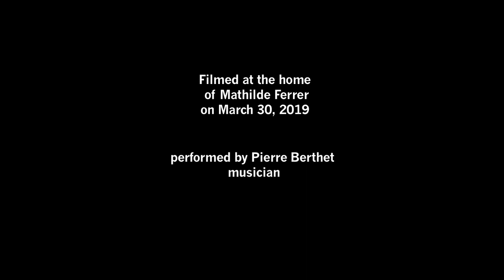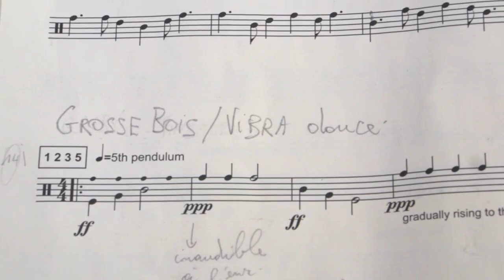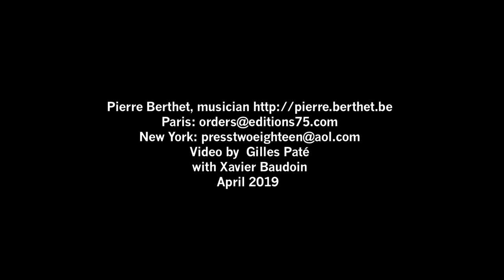Tom Johnson: Illustrated Music #20, Galileo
Filmed at Mathilde Ferrer's home on March 30, 2019
From the score introduction:
Before I perform Galileo I say something like this to the audience:
"So this is Galileo. That's the name of the instrument, and also the name of the composition I play with this instrument. It all has to do with pendulums, and the name of course comes from Galileo Galilei, who discovered the law of the pendulum some four centuries ago.
He observed that the swinging of a pendulum is not affected by the weight of the pendulum, the materials, the size of the arc it traverses, or anything else, but depends exclusively on the length of the string, and he found the formula for calculating this. The length of the string varies according to the square of the duration of the period of the swinging. Let me give you an example with this pendulum, which is about one meter long and has a period of about two seconds. (now demonstrating while speaking) If I want the speed to be twice as fast, I want the period to be half as long. One half squared equals one fourth, so I want the string to be one fourth as long. That's exactly the difference between the longest and shortest pendulums that you see here. Pendulum V, the short one, has a period half as long as pendulum I, because the string is one fourth as long. The rhythmic ratio between pendulum I and pendulum IV is 3:2, so the period is two thirds. Two thirds squared is 4/9, so the string lengths are 9:4. The period of pendulum III is 3/4 the period of pendulum I, because its length is 9/16 that of pendulum I, and the period of pendulum II is 4/5 that of pendulum I, because its length is 16/25.
That may seem like pure mathematics, but of course, we are not in an ideal mathematical world here, but in the real physical world, so currents of air and other turbulences can upset all this, and of course, the lengths of the strings are a few millimeters off to begin with, since we can never measure things that exactly, and there can be human errors too. As long as I hit the pendulum exactly at the moment of the direction change, or a bit afterwards, there's no problem, but if I strike too early, there's a slight perturbation. So in fact, Galileo is not mathematically exact, but pretty fragile, and it is almost impossible to keep everything in synchronization for more than two-to-three minutes, which is why the music is divided into short movements. We begin with 10 short movements in which you will hear all the combinations of the five pendulums played two at a time, then there are 10 somewhat longer movements with all the combinations of pendulums played three at a time, and then five movements with the pendulums played four at a time. With only two hands it's not really possible to play all five at once, but the piece ends with a short movement where we hear all five at once as well as possible.
Galileo really has to do with rhythm, but people think that music should have to do with pitch, and they always ask, “But what are the notes?” The pendulums are not tuned, though they were carefully measured in the same proportions as the rhythms, their lengths going from 1/2 to 2/3 to 3/4 to 4/5 to 1, the same as the rhythms. Bars like this do not produce pure fundamentals, but because of the proportions, one can sometimes hear an orderly scale all the same.
One last thing before beginning. Galileo Galilei once remarked: “Nature is a book we can read, but it is written in the language of mathematics.” The day he calculated the law of the pendulum, I'm sure he felt he was reading the book of nature, and sometimes when I play this piece, I have the feeling that I am doing that too. Normally a musician can control everything that happens, but here I can only follow the natural rhythms of the pendulums as they swing. Perhaps as you watch and listen to the swinging pendulums, you too will feel you are seeing and hearing the rhythms of nature —reading the book of nature."

Video by Gilles Paté with Xavier Baudoin
Tom Johnson (b. 1939) Tom Johnson, a student of Morton Feldman, a friend of John Cage, and one of the pioneers of American minimal music, uses drawings with numbers to explain particular pieces of his mathematical music. Important works include Nine Bells, The Four Note Opera, An Hour for Piano and Failing.